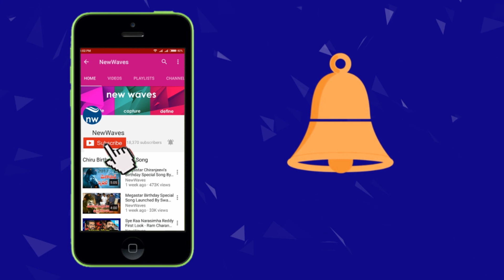Bigg Boss Siva Balaji Interesting Words About Aadarsh balakrishna | New Waves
Bigg Boss Siva Balaji Interesting Words  About Aadarsh balakrishna